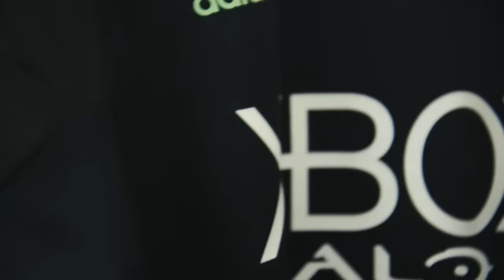Halo 5 Guardians en el uniforme de los Seattle Sounders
Mira la indumentaria de El Sounders FC con la tematica  de Halo 5 Guardians